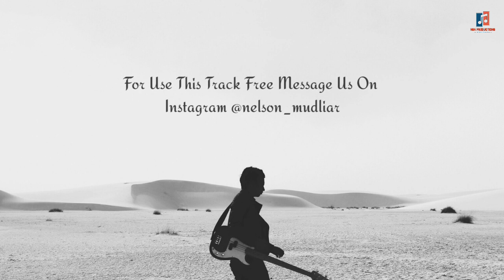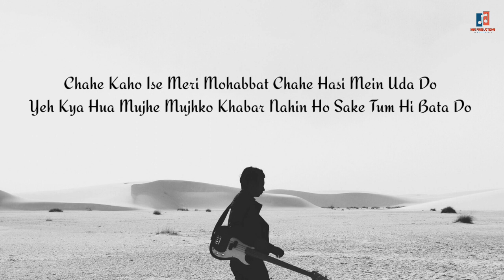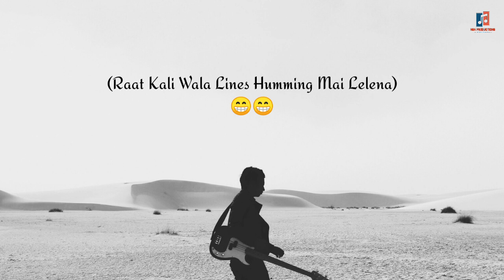Raat Kali Ek Khwaab Mein (Acoustic Version) Free Unplugged Karaoke Lyrics | Cover Song | HD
Custom Paid Track Available In Cheapest Price

Recording Settings :

Scale : Gmajor
BPM : 90
Time Signature : 4/4
Sample Rate : 48000